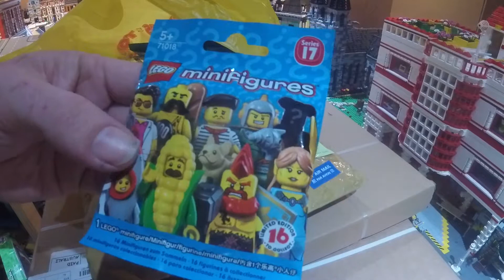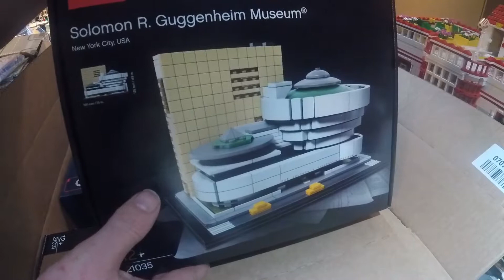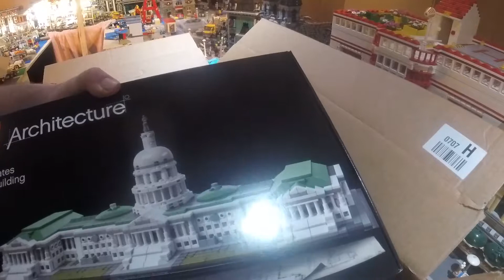LEGO Haul No. 11 - LEGO.com, Bricks 'n' Pieces & Local Store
Sorry for the radio silence, and just a quick haul video so you know I am still here!!! (Dealing with a lot of RL atm :( )